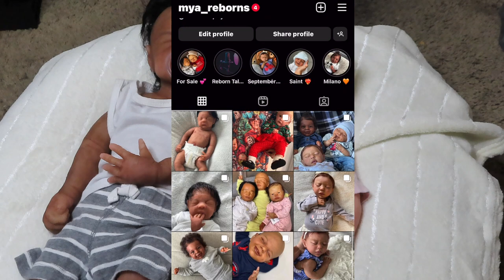Size Comparison On Full Body Silicones For Sale! | Mya Reborns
Hi guys 😁 In todays video I have two budget full body silicone baby dolls for sale ❤️ They are fairly priced and I do allow layaway, they are perfect for the up coming holidays. Help me find them a home, serious inquires only and if interested you may message me ☺️